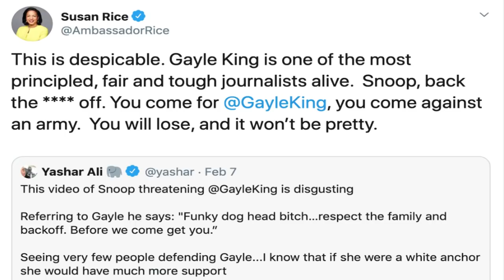Susan Rice Threatens Snoop Dogg & Kobe's Defenders, Oprah Cries for Gayle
PLEDGE

CertifiedTV

PLATFORMS